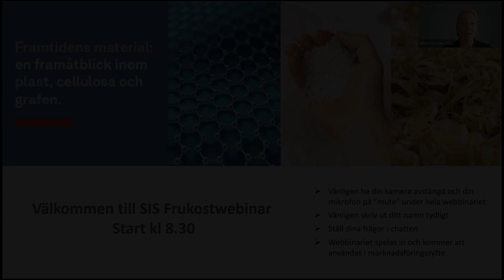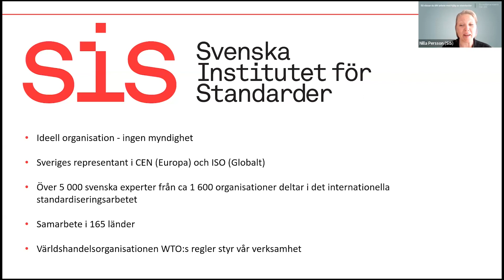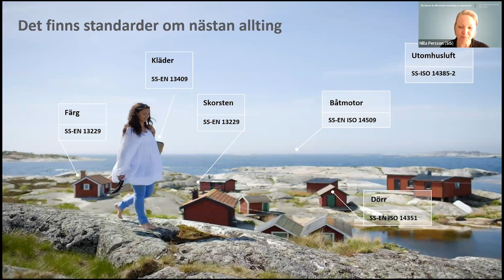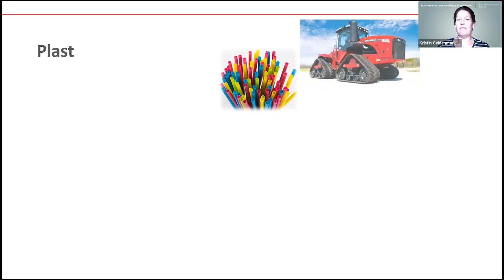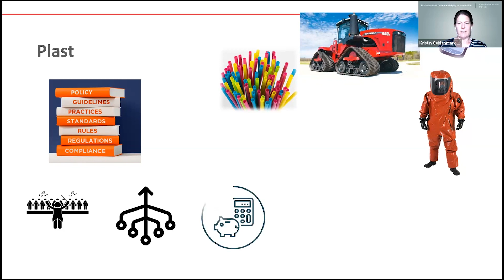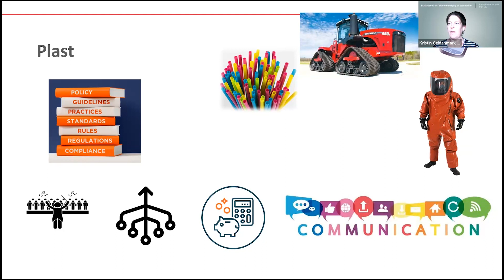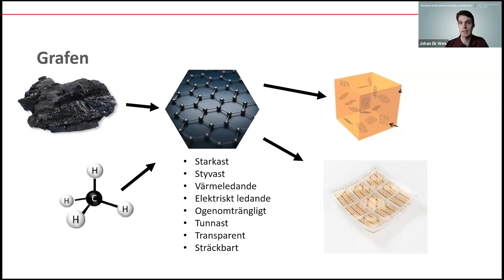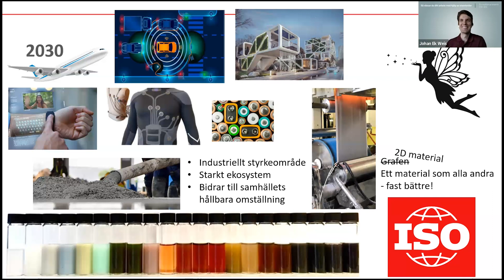Frukostwebbinar Framtidens material 29 maj 2023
Den 29 maj höll SIS ett kostnadsfritt frukostwebbinarium med temat Framtidens material - en framåtblick inom plast, cellulosa och grafen.

Tillsammans med materialexperter från svensk industri, pratar och diskuterade vi möjligheter och utmaningar för de tre materialen. Hur ser framtiden ut för dessa material? Hur spelar standarder en roll inom dessa områden och finns det potential för materialen att samverka med varandra?

 Talare:
 Kristin Geidenmark Olofsson, IVL Svenska miljöinstitutet
 Fredrik Aldaeus, RISE
 Johan Ek Weis, SIO Grafen

 Moderator:
 Nilla Persson, SIS